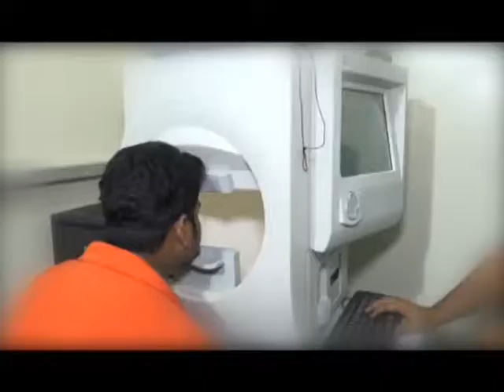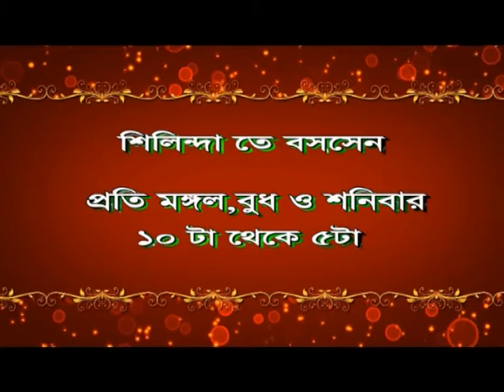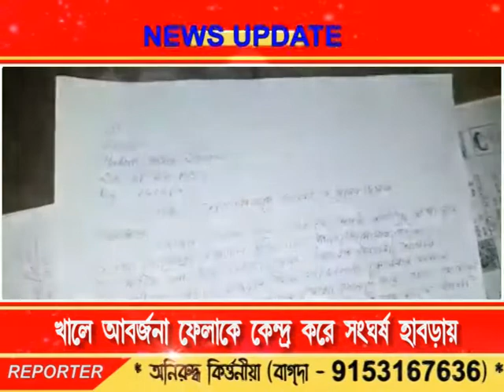Bengal LIVE NEWS 25.06.18